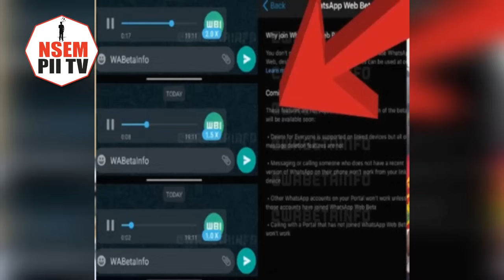Truth Out Now-AG Dame Also Release His WhatsApp Chart With Jakpa